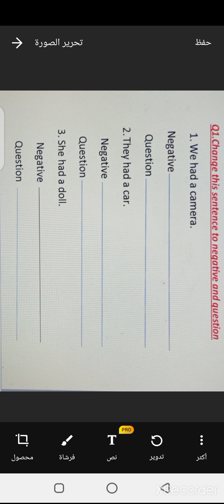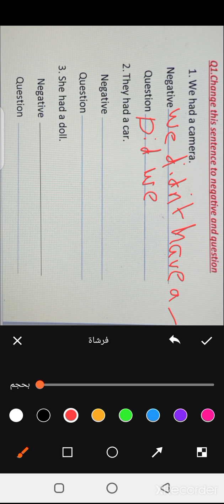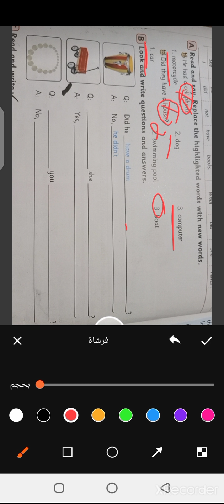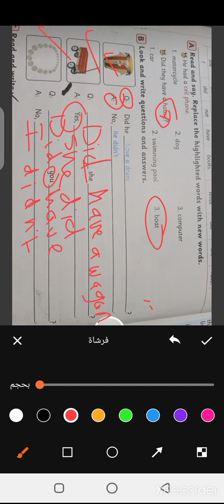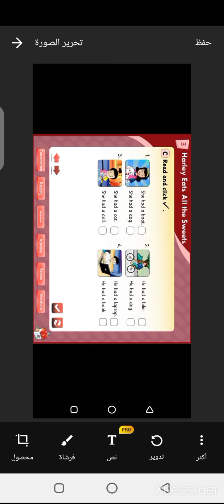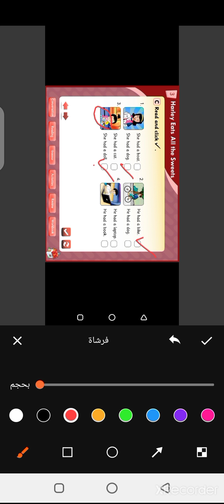4th grade/ ب grammar page 24